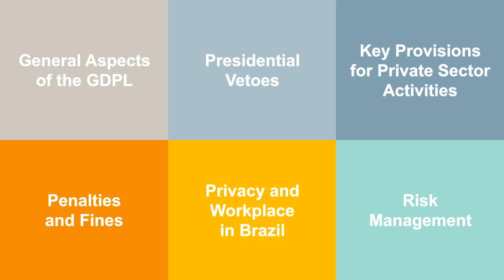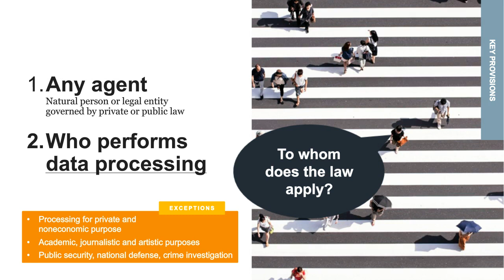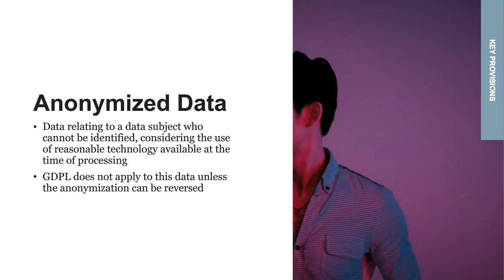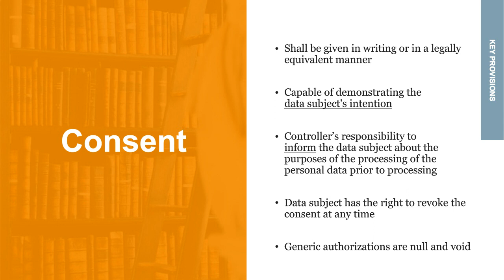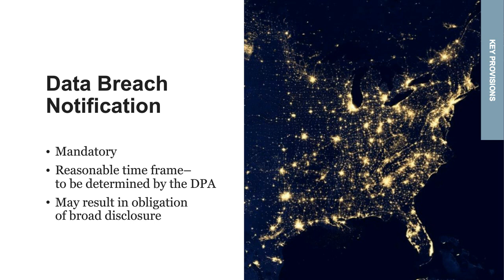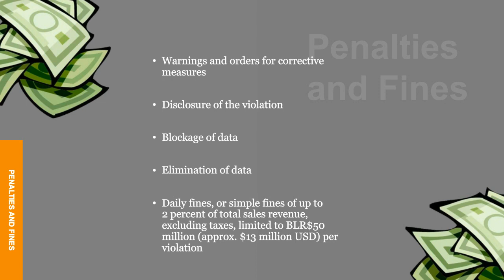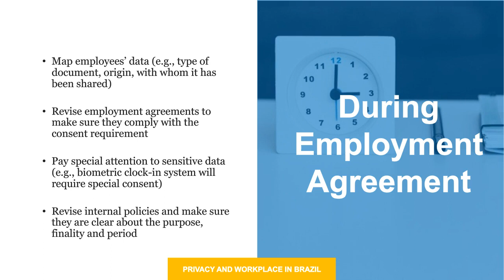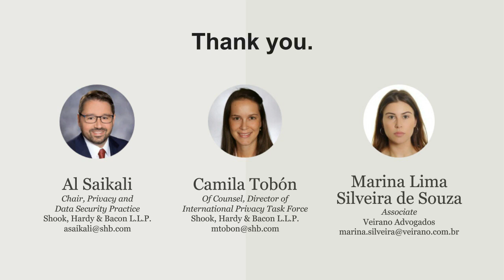Navigating the Brazilian General Data Protection Law | Shook, Hardy & Bacon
Al Saikali, partner and chair of Shook's Privacy and Data Security Practice, co-presents a webinar on the Brazilian General Data Protection Law (Lei Geral de Proteção de Dados).

The choice of a lawyer is an important decision and should not be based solely upon advertisements.